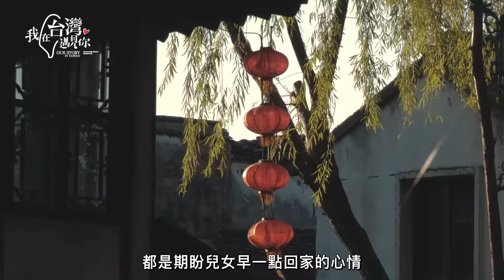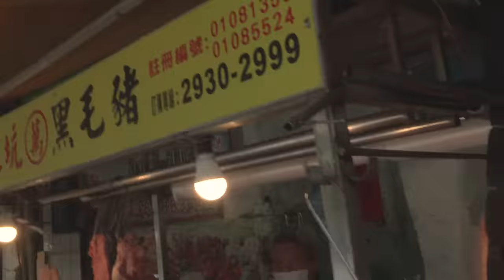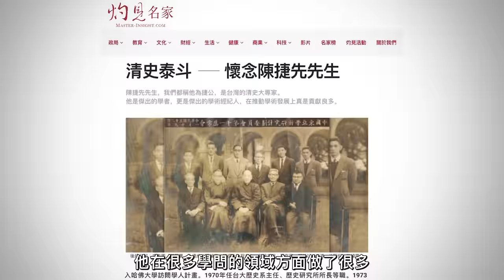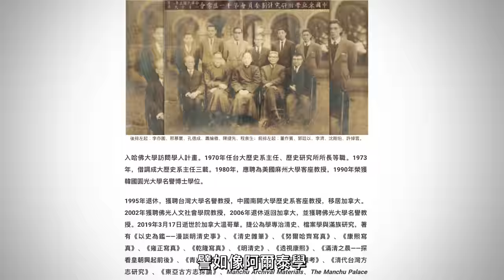【我在台灣遇見你】頭頭是道｜獅子頭的舌尖遊情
本集專訪中，邀請了許多來賓，其中一位是台北冶春餐廳的總經理申濱，熱衷於傳承淮揚菜的他，特別研究出了屬於台灣的獅子頭。
這道菜在中國揚州這地方是道著名的媽媽菜，生為揚州人的他，對獅子頭的整個製作過程中，是相當講究和要求的，每一道環節都不能馬乎帶過。

而還有二位來賓就是歷史學家林天人博士及劇作家周瑞華這對夫妻，他們也對於揚州獅子頭有著特別的情懷。
因林天人博士深受自己的老師陳捷先教授影響，把這著名的一道菜給傳承了下來，更是恩師所留傳下來在中華歷史文化中的資產之一。
華人的一飯一菜都蘊含著很深的文化底蘊，在日常生活中都值得我們去細細品嚐。